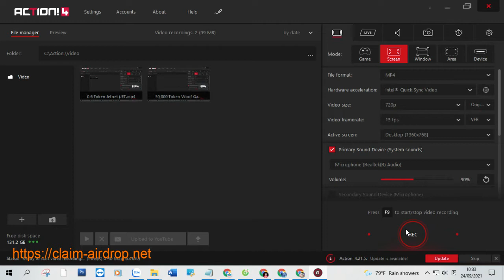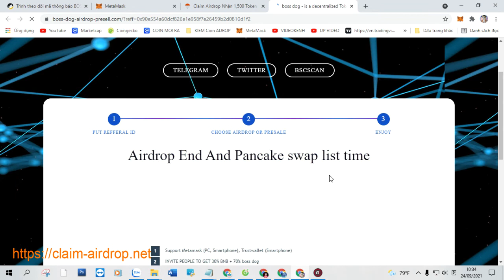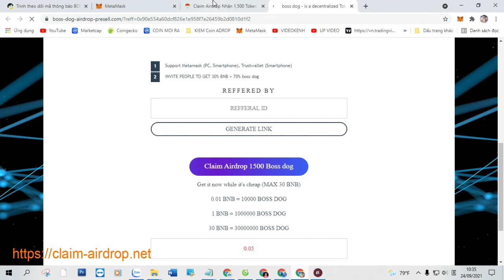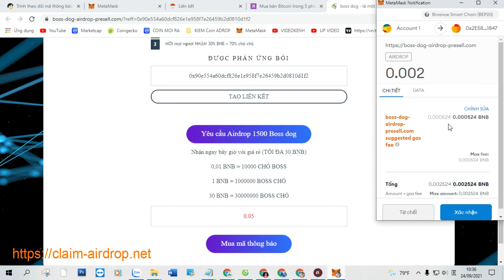Claim Airdrop Nhận 1,500 Token BOSS DOG (BDOG), Mạng BSC Ví Trustwallet, MetaMask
+ Bước 1: Sao chép Contract :  0x2E58344FDF86c02668970f6B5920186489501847

+ Bước 2: Truy Cập Web Tại Đây Click ( Claim Airdrop ) Nhận Token